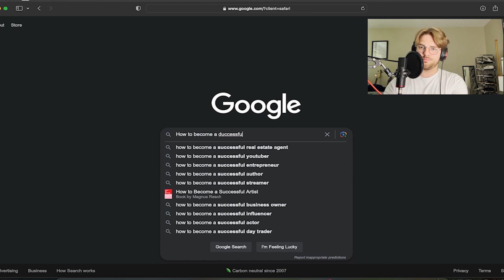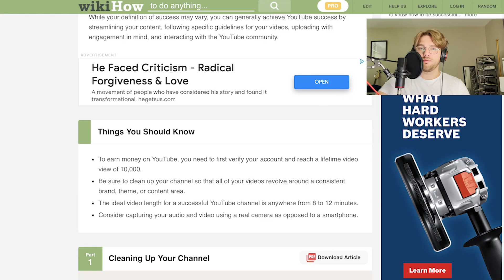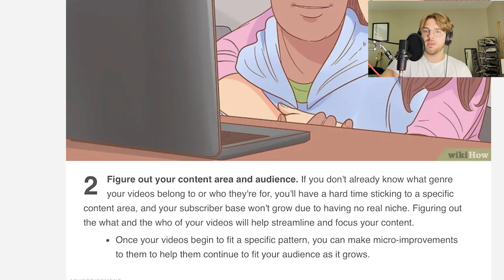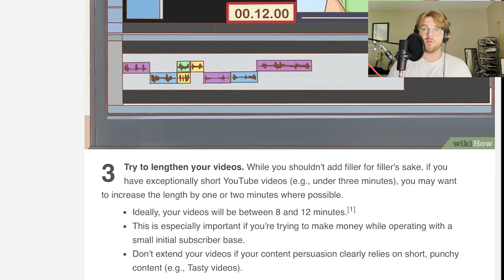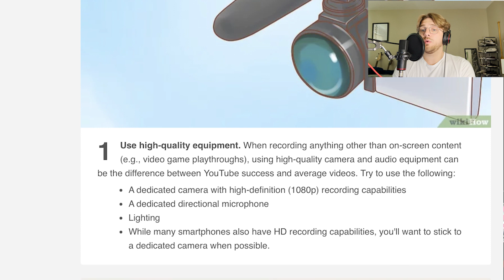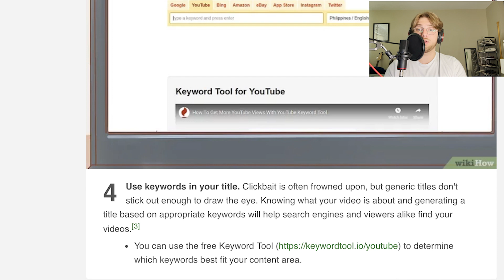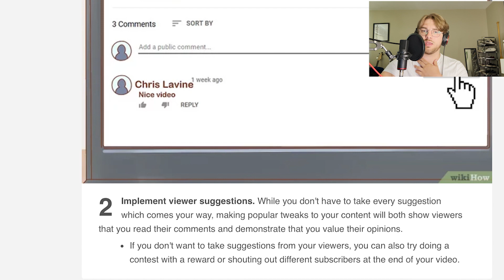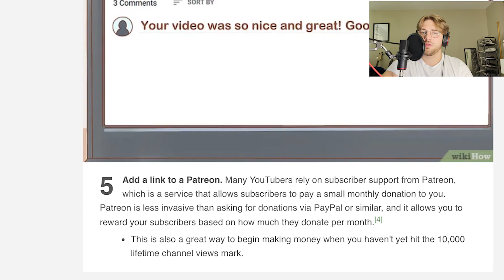How To Become A Successful YouTuber (Fool Proof!)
Dropping some much needed wisdom in a world of misinformation out there...
Watch this video, and you'll become an overnight success story like me!
Or most likely fail many times before you succeed... Like everyone!
Don't take MY portion of the video seriously at all and just stick to your gut :)
Good luck to any aspiring creators!